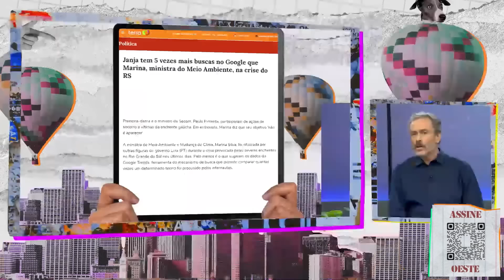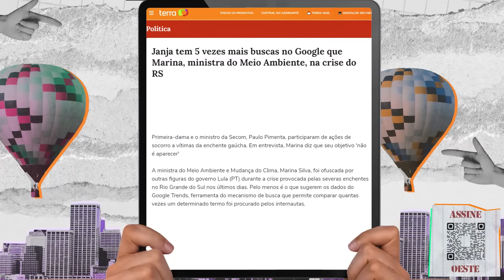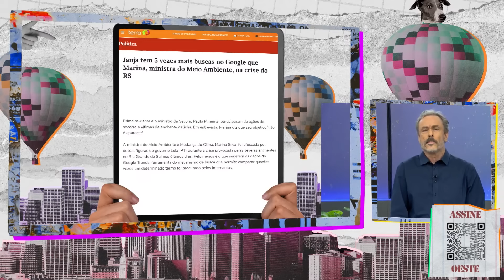Imprensa conta likes de Janja sobre enchentes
No meio da tragédia no RS, veículos de comunicação resolveram fazer um ranking de quem aparece mais nas redes. Nívea, Adriana e Fiuza comentam.

Assista ao programa “Outra Coisa” todo sábado, ao vivo, às 20 horas nos canais Oeste e Umbrella no YouTube.

ou